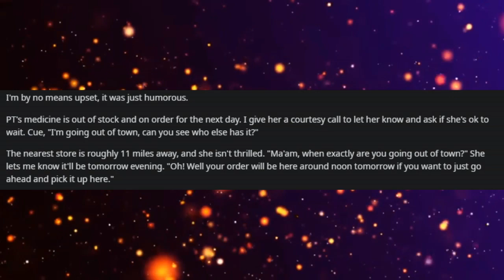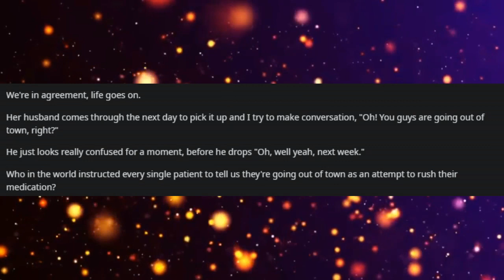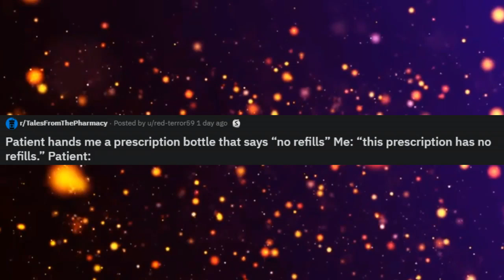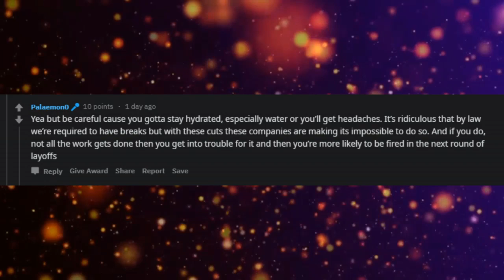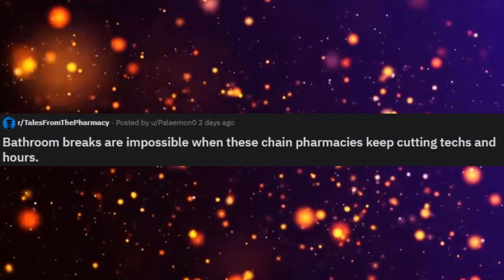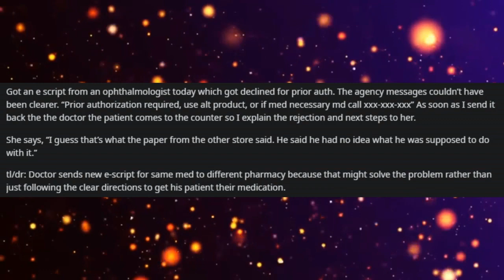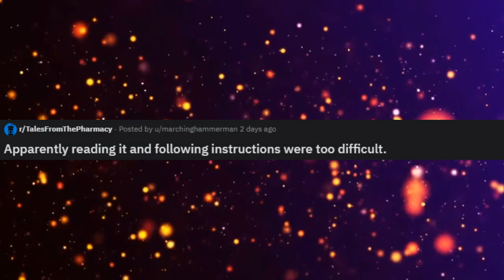r/TalesFromThePharmacy - "Somewhere in the World Is the World's Worst Doctor..."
Personal stories and stories from Reddit about the horrors and funny times working in a pharmacy.